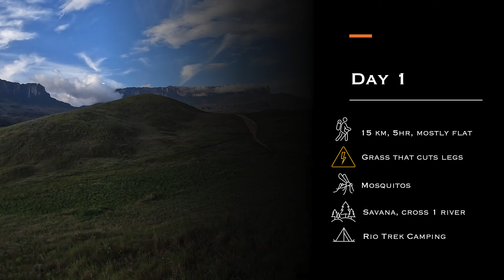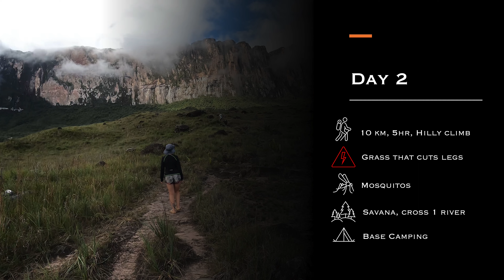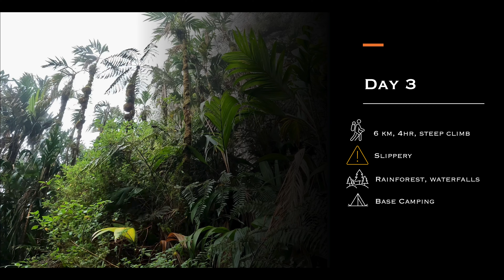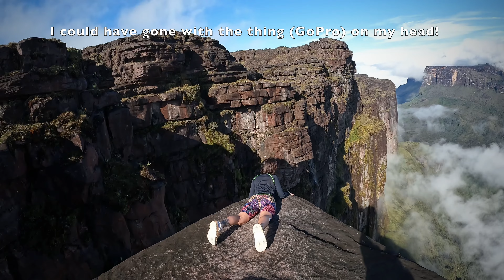Mount Roraima 7 Day Hiking Adventure - Camping, Waterfalls, Crystals, Jacuzzis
Our 7 day expedition to Mount Roraima organized by ClubeNative. Mount Roraima has a height of 2,810 meters and is unique because of its tepui (plateau) shape and unique fauna, flora, and rock structures. It is on the border meeting point of 3 countries - Venezuela (majority), Brazil, and Guyana.

The hike starts in the Canaima National Park, in the indigenous village of Paratepui. According to indigenous legend Mount Roraima is formed by the remains of the branches of the tree of life which, when it fell over, created the rich jungle on one side (where the fruit fell), and the savana on the other (the access point to the trail).

There is a multitude of biodiversity endemic to the area.

Thank you to ClubeNative, our guide Serge @serge_free, and the rest of the team.